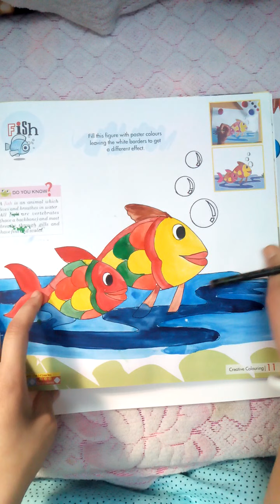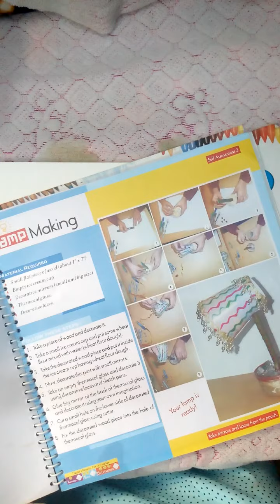Art Integration and Lamp Making for grade 4